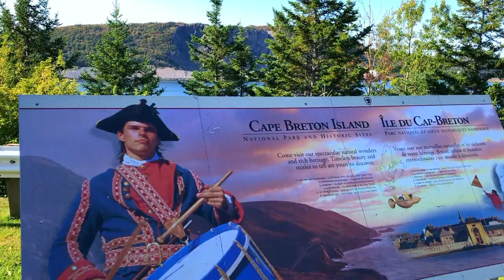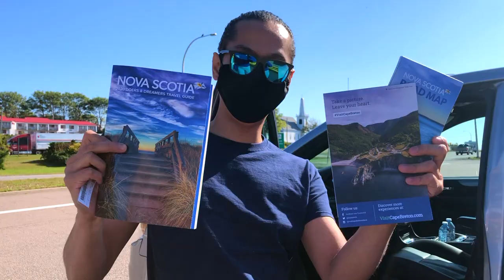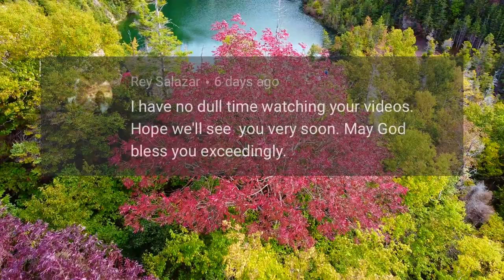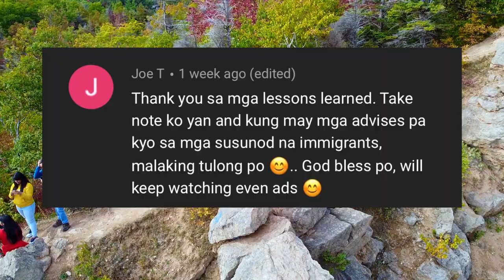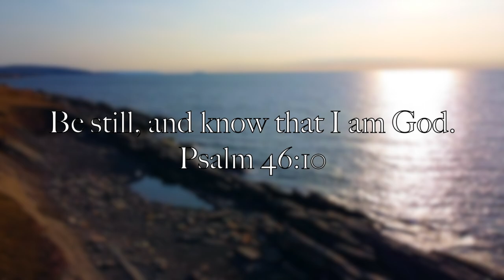CAPE BRETON ADVENTURE DAY 1 | Moises and Chelly Vlogs